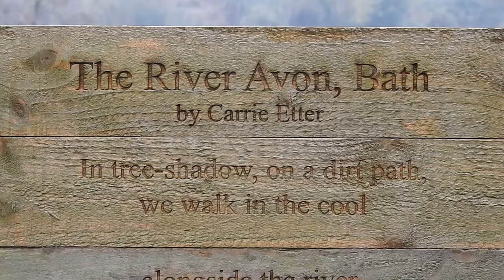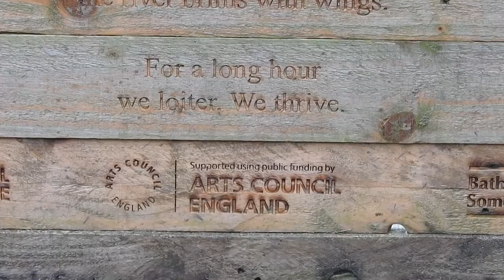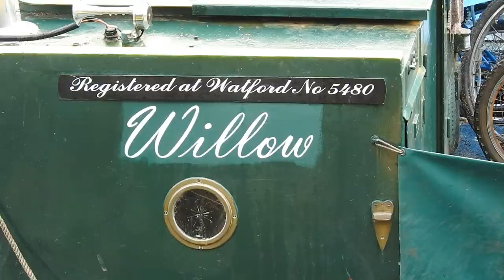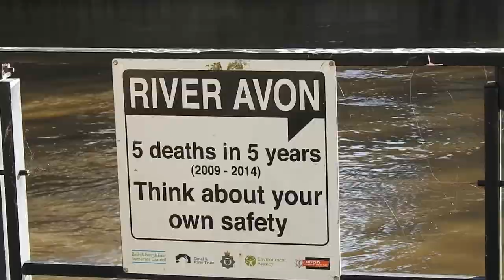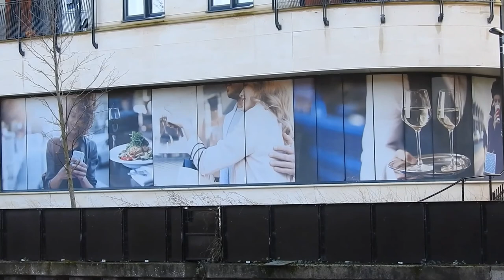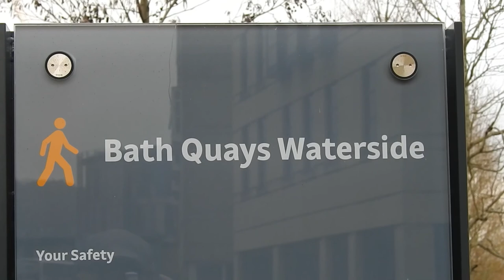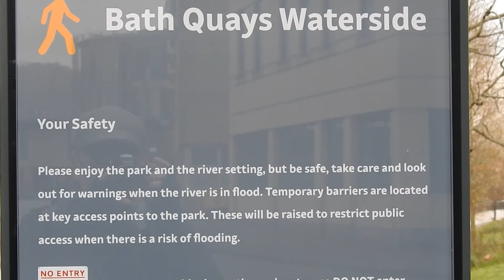13 bridges into Bath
A walk of 13 bridges along the river Avon into the centre of Bath